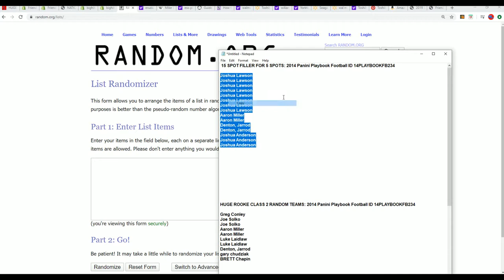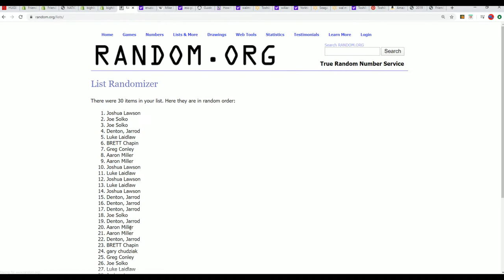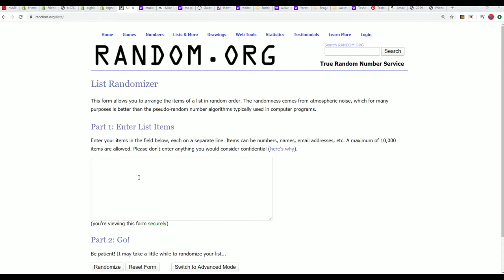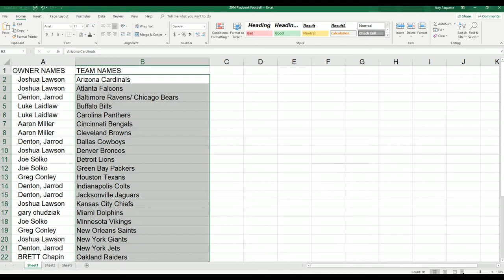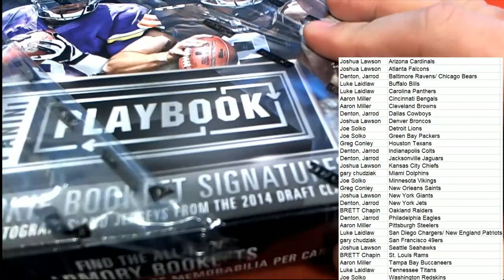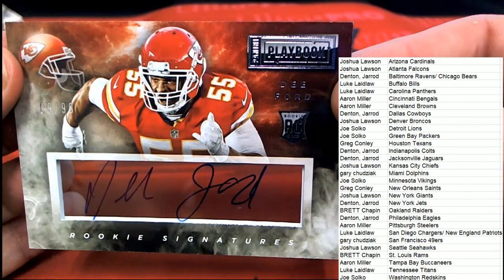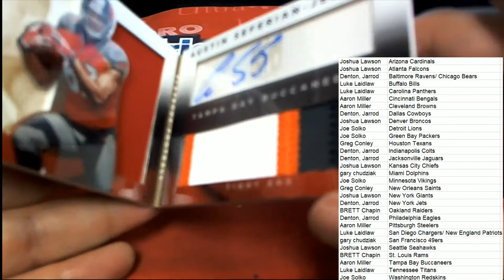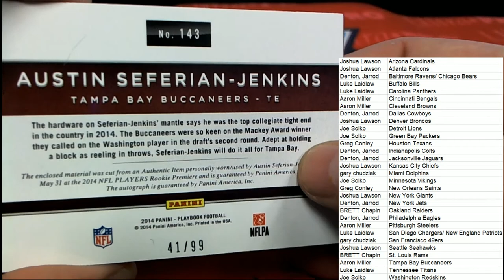2014 Panini Playbook Football ID 14PLAYBOOKFB234